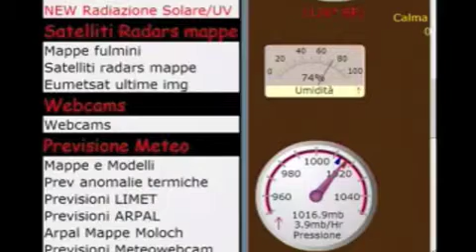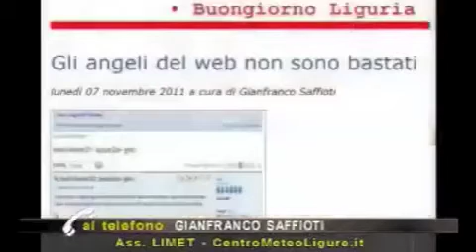LIMET ad ARIA PULITA del 7 novembre 2011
Gianfranco Saffioti commenta l'evento alluvionale di venerdì 4 novembre e pone l'attenzione sugli strumenti utili a prevenire e gestire le emergenze meteo.